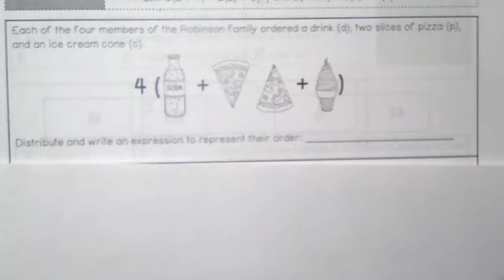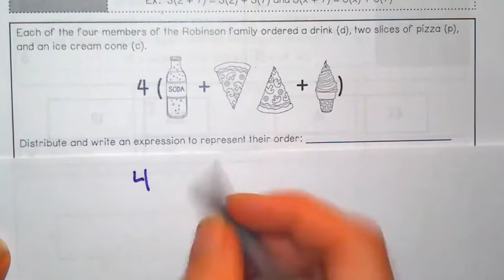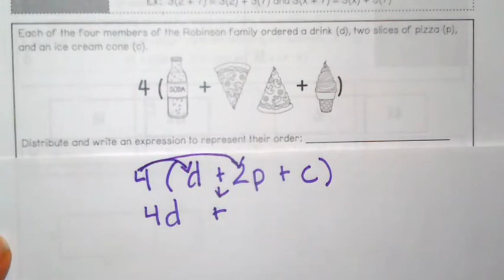Distributive Property Part 2